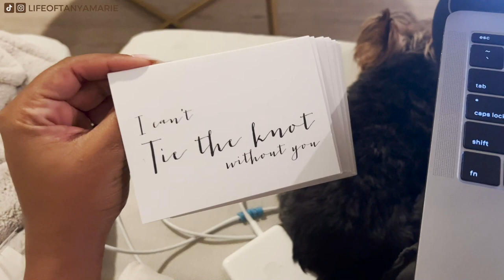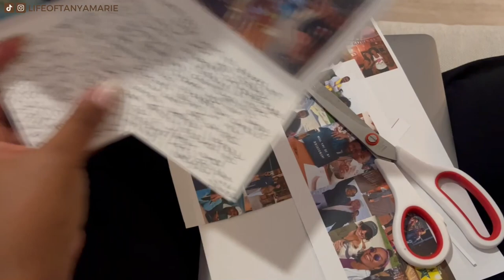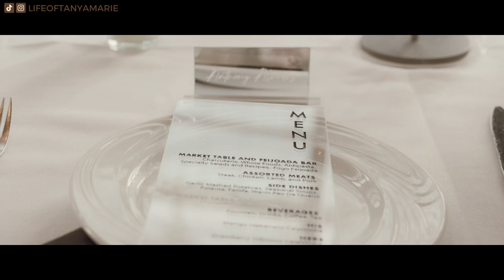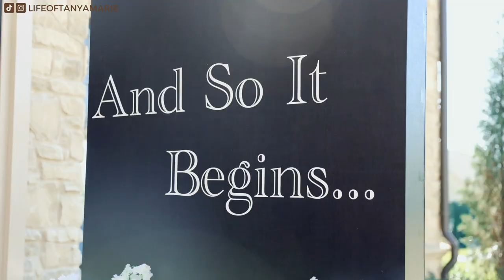MY WEDDING WEEK VLOG in DALLAS 2022! REHEARSAL DINNER, WEDDING DAY, & MORE!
Hey Queens!

Ahhhh I can't believe all the planning I've done over the last year comes down to this week and  I get to celebrate my love with all my favorite humans!!!

Xo. Tanya Marie

S H O P  M Y  O U T F I T S   H E R E:
liketoknow.it/lifeoftanyamarie

S I G N  U P   F O R  M Y  N E W S L E T T E R   L I N K: